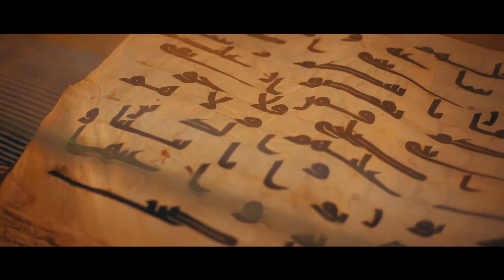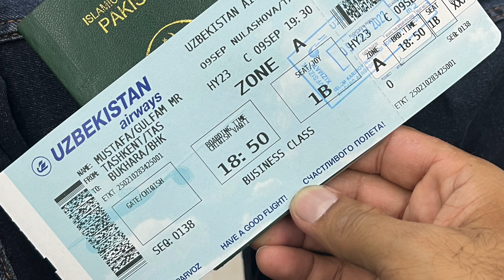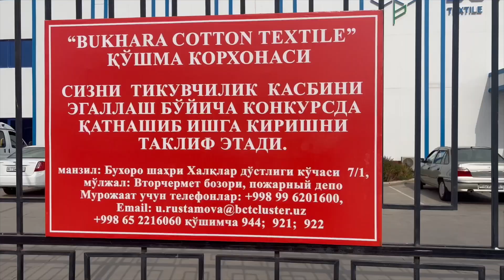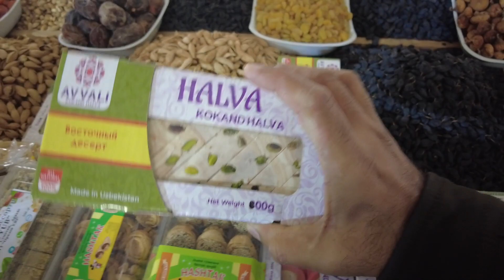Unveiling the Enigmatic Charms of Uzbekistan: A Must-Watch Vlog Adventure!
Prepare to be mesmerized as we unravel the mysteries and allure of Uzbekistan in this exhilarating vlog. Step into a world of hidden wonders, where ancient Silk Road secrets await your discovery. Immerse yourself in the vibrant tapestry of Uzbek culture, from architectural marvels to tantalizing culinary delights. Join us on this thrilling journey and unlock the enchanting essence of Uzbekistan's past and present. Don't miss out on this captivating vlog experience that will leave you craving for more!